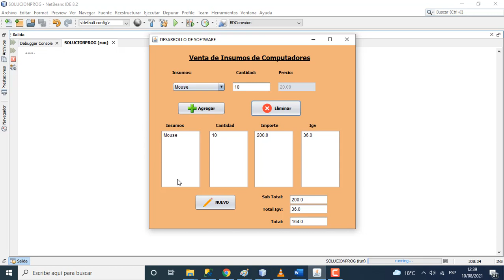PROGRAMA EN JAVA. CONTROL JLIST.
Programa en Java, uso del control JList.